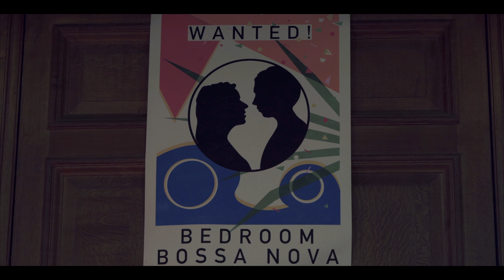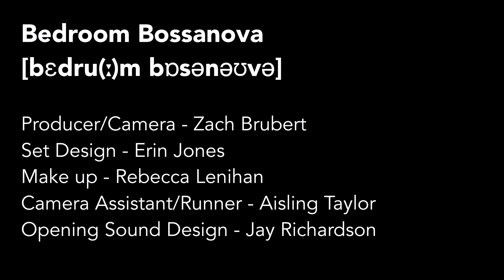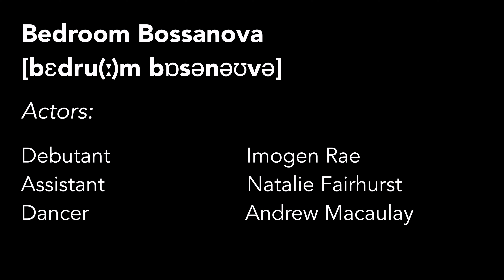Bedroom Bossa Nova (Imogen Rae)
Bedroom Bossa Nova is from the new EP ‘Doctor Doctor’ by Imogen Rae
OUT ON CD: 1st October 2019
OUT ONLINE: 15th October 2019

Music and Lyrics: Imogen Rae
Director: Luke Naylor-Perrott
Camera: Zach Brubert
Set design: Erin Jones
Make up: Rebecca Lenihan
Runner: Aisling Taylor

ACTORS
Debutant: Imogen Rae
Assistant: Natalie Fairhurst
Eligible Bachelor 1: Ifan Jenkin
Eligible Bachelor 2: George Stannard
Eligible Bachelor 3: Benedict Turvill
Eligible Bachelor 4: Thomas Gardiner
Dancer: Andrew Macaulay

MUSICIANS
Piano & vocals: Imogen Rae
Drums: Simon Moore
Double Bass: Steve Berry
Violin: Naomi Watson

Recorded at King Sound Studio